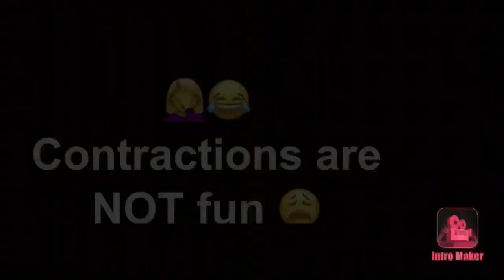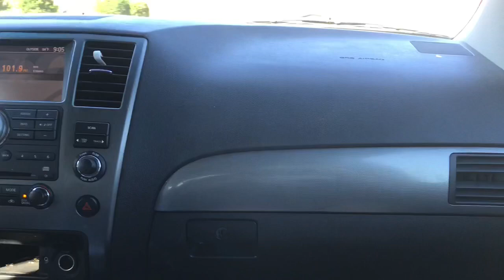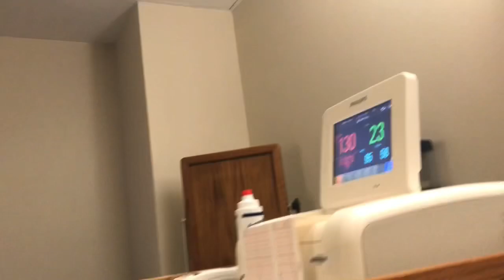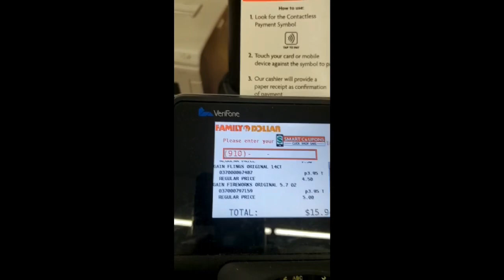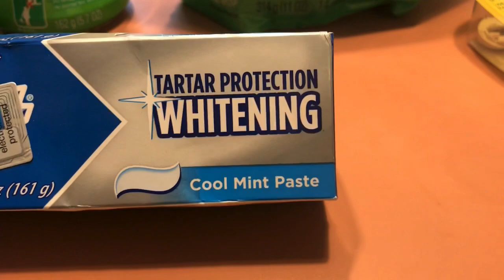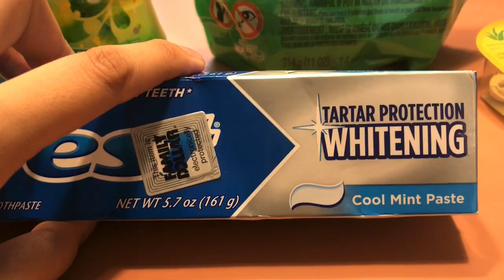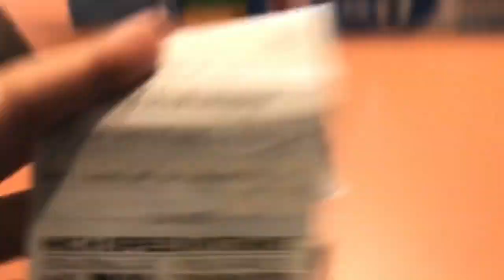Baby Boy is Here 💙 | Family Dollar 5/25 Savings 🎉 $4.85 for 6 items 🙌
💰Join my FETCH team and earn 2000 points = $2 when you scan your first receipt 🙌

Have any couponing questions?

- Sunday Newspaper